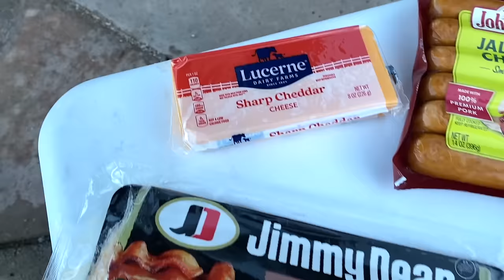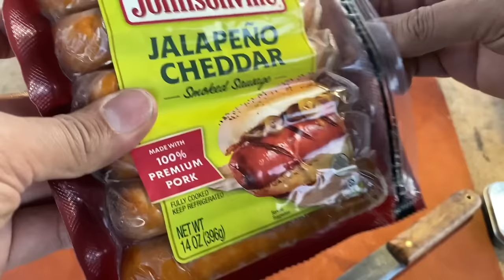Camping Alone To Celebrate Our Youtube Award!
Today I camp solo in the beautiful Organ Mountains, I build an agave tripod to hold my brand new YouTube award, I grill up some delicious green Chile dogs, and enjoy me some beers in front of the campfire.

Survival, Self-Reliance, Bushcraft, Camping, Making Fire, James Harris. Original music by Cuervo Negro. Junkyard Fox